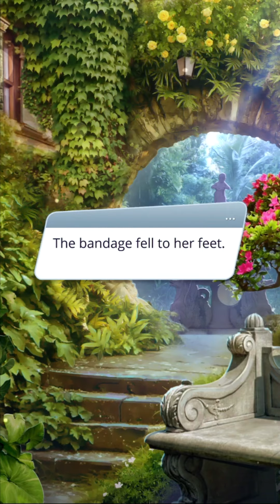Romance Club: Shadows Of Saintfour Season 3 Episode 6 - The Pinnacle Of Pain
his day will be sealed into your memory like a scorching flame and leave a scar.

This book follows a girl who goes back to her hometown of Saintfour to attend the funeral of an old acquaintance. She sees her high school friends that she hasn't seen in ten years, and this makes her think about her past and the terrible, magical things that occurred.